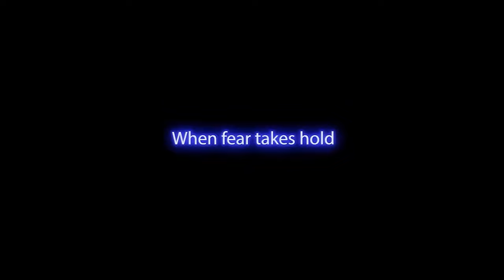which US states have most notable indie game developers , top 10! ( part 1)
🖥️ Top 10 US States With the most notable Indie Developers ! ( part 1) 💻🛒

Welcome to another episode of your channel! Join me as I dive into the List of us states according to number of notable indie game studios or solo developers .